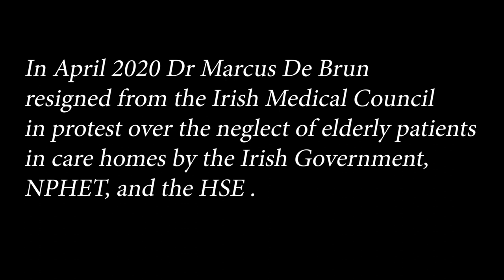(Un)Masking the truth with Dr Marcus De Brun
Dr Marcus DeBrun (GP), resigned from the IMC following the complete neglect by the HSE, our government and NPHET to adequately provide for the care of the elderly in Irish nursing homes during the early days of the Covid19 crisis.

He felt his only option to raise awareness, was to speak out publicly at a Health Freedom Ireland rally in September 2020.

He paid a high price for listening to his conscience and telling the TRUTH.
Listen to his story here and see the Doctor and the Man behind the story. It’s very insightful piece into how truth telling is not viewed favourably in this country.

Video credit: David Poland
Protest footage is by Gearóid Murphy